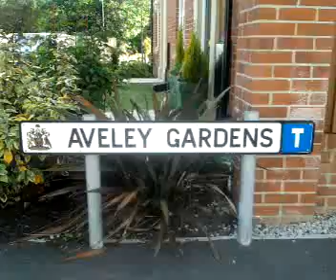Extreme scootering 4